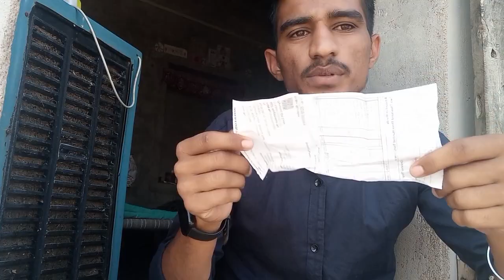Grenaro Wirless Mic || Best Mic For YouTube || Unboxing & Review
Second channel :- Omprakash Hooda